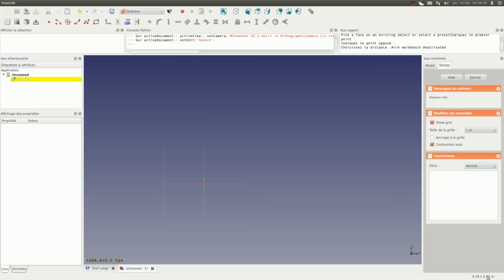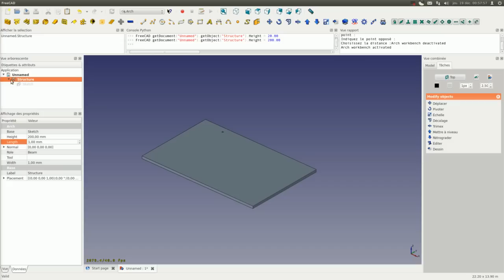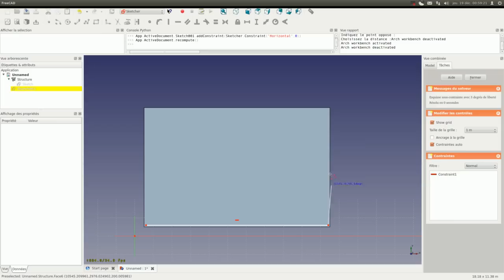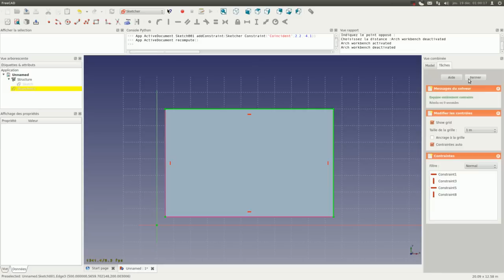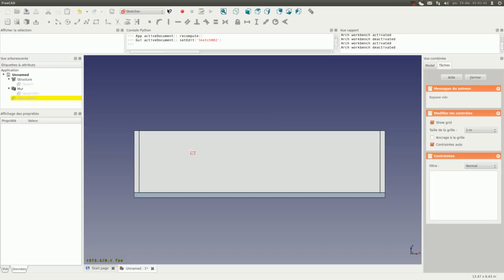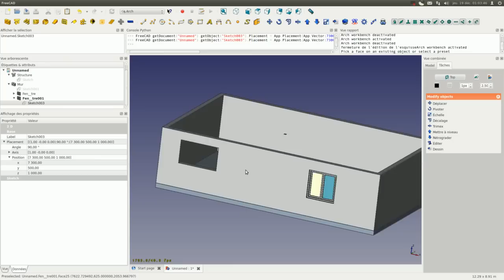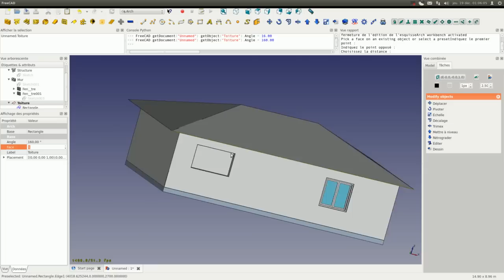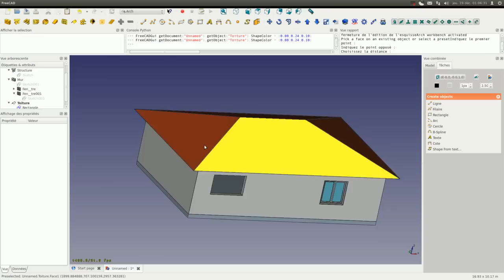Tutoriel FreeCAD Arch Modélisation d'une maison fr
Tutoriel vidéo en français pour modéliser une maison en 3D avec le logiciel FreeCAD.